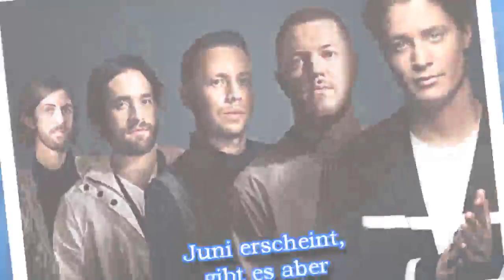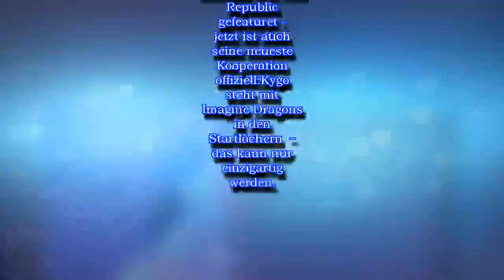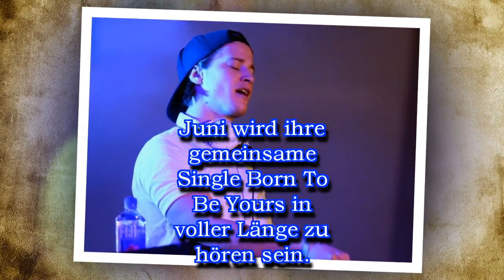"BORN TO BE YOURS": KYGO UND IMAGINE DRAGONS MACHEN GEMEINSAME SACHE